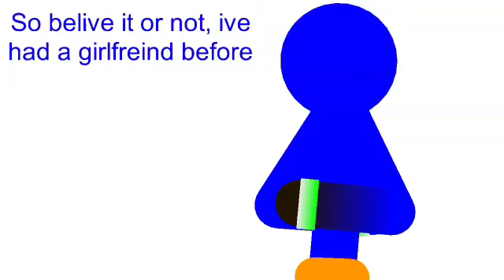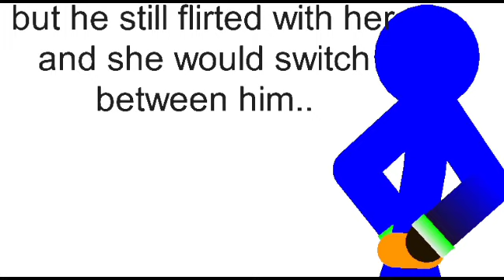My first gf ._. [Read desc]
So ive decided to join the storytime community
Talk to on discor to learn more about it